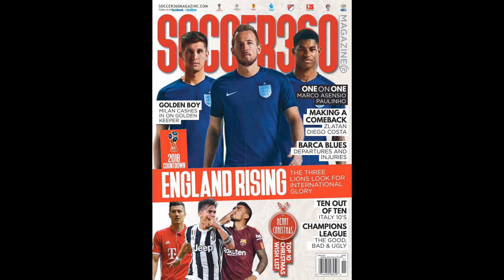Rafael & Fabio da Silva explain how Cristiano Ronaldo convinced them to join Man Utd over Arsen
Rafael & Fabio da Silva explain how Cristiano Ronaldo convinced them to join Man Utd over Arsenal